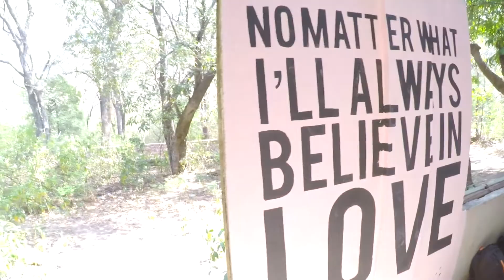FARAAR Ep.1 RISHIKESH | Udit Arora Vlogs.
(Shot entirely on GoPro) The first video in my travel vlog series FARAAR. I and Richie visited RISHIKESH and this is our time there.